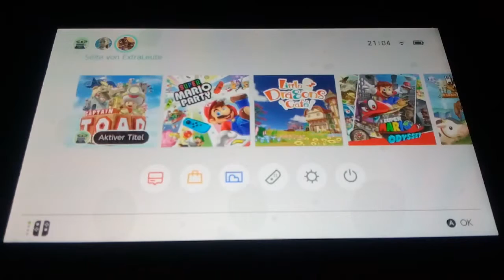Captain Toad Traesure Tracker part 14 💎 . Die untersuchung im level ! .